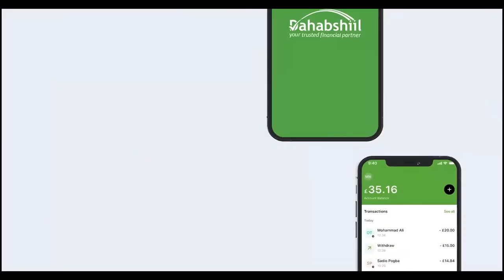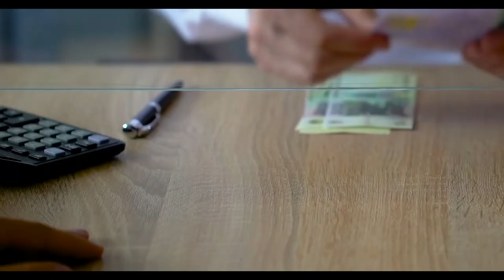Madaxweynaha JSL oo lagu soo dhaweeyey madaarka Diyaaradaha ee Addis-Ababa oo ay ugasii gudbi doo...